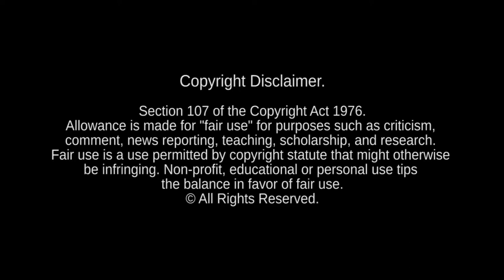Madonna - Lo Que Siente La Mujer (3PM Remix)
Official video release date September 26th, 2020

Lo Que Siente La Mujer (3PM Remix)

MADONNA: LONELY HUNTER
Executive Produced by Roman Nurmemägi, Channing Luke-Silver & Mary H. Clarke exclusively for Madonna
Remixers United

Video production by:
Jonathan Castillo

MADONNA - LONELY HUNTER

MADONNA - LONELY HUNTER is on Soundcloud.
(2 remixes Joan of Arc and Devil Pray do not appear on Soundcloud however both are available on YouTube.)

copyright statute that might otherwise be infringing. Non-profit, educational or personal use tips the balance in favor